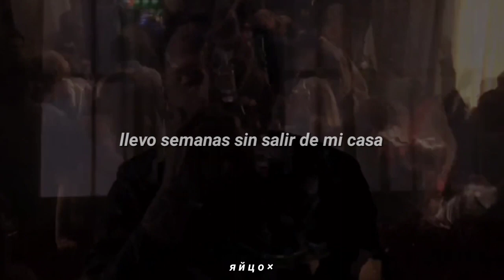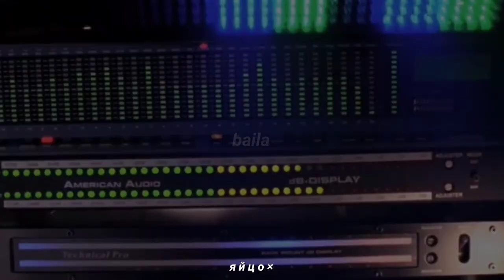Hasta que llegue la muerte; Depresión sonora - (sub español)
comenta ´´kafkiano´´ si lees esto 🍭

si tienes alguna duda oh sugerencia, hazmela saber para así poder mejorar el contenido y que sea de tu agrado❤️🛐

🌙el contenido que ves aquí esta hecho por mí🌙

Lyrics:

aveces pienso que la vida podría ser mentira
Me levanto cada día y no se que hago aquí
Vivo en bucle disociando mi alegría
Fumo en el baño pa' saber si estoy triste o feliz
Triste o feliz
Salgo a la calle llevo chándal de gala
Voy a ver a mis colegas a ver quien me aguanta
Llevo semanas sin salir de mi casa
Tengo ganas de drogas, música y fiesta
Y no volver a la cama
Baila, baila, baila, baila, baila, baila, baila conmigo
Hasta que no quede nadie
Hasta que no haya gente
Se ha ido todo el mundo pero voy a bailar
Si paro algo me dice que vendrá la ansiedad
Quiero gritar hasta que llegue la muerte
No voy a parar hasta que acabe la suerte
Bailes tristes para delincuentes
Gente corriente desde lunes a viernes
Vente conmigo, dame la mano
Estaremos bailando hasta el final de verano

Hasta el final de verano
Hasta que no haya nadie
Hasta que llegue la muerte